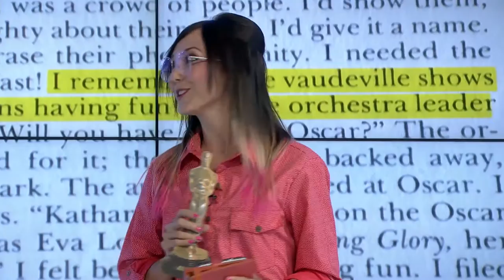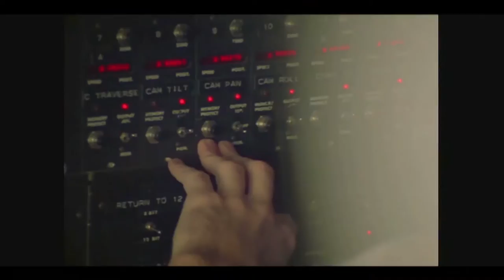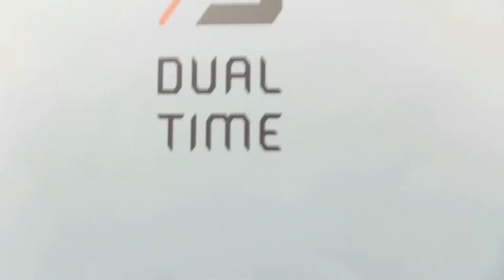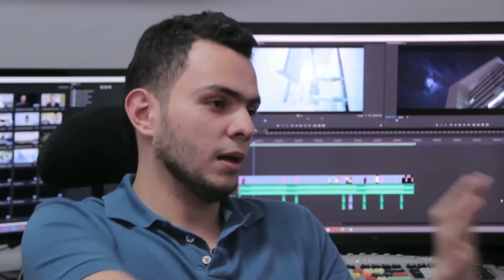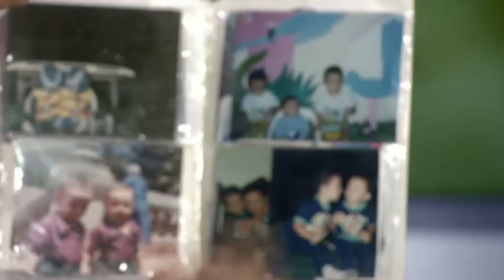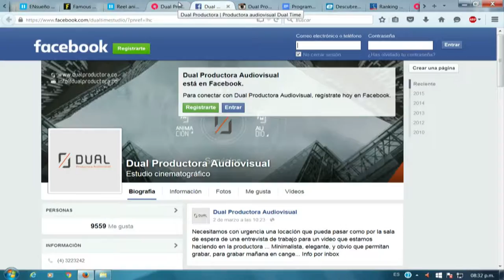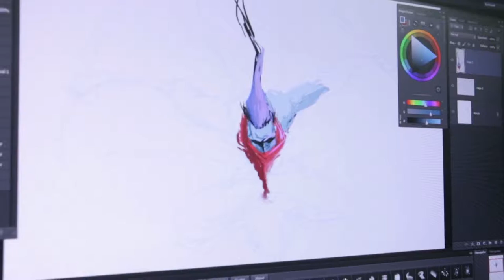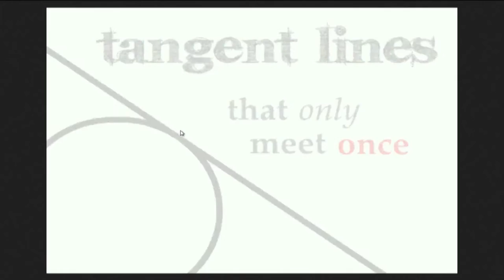Versión Beta 919 Óscar a los avances científicos y técnicos + Gemelos Fotógrafos programa completo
Programa emitido el miércoles 9 marzo de 2016 por Canal Une.